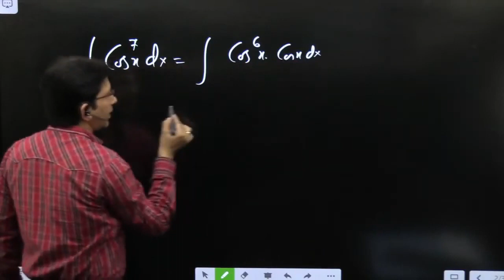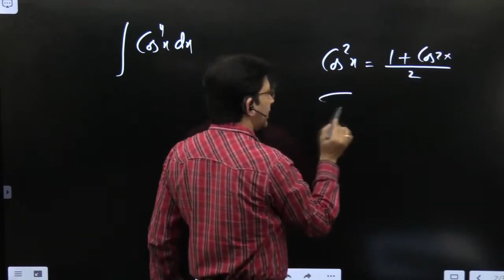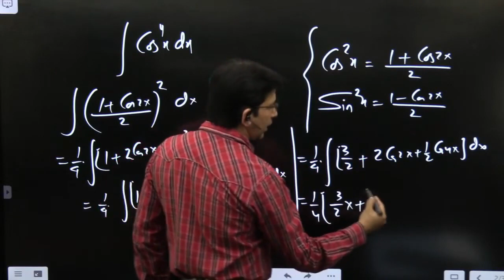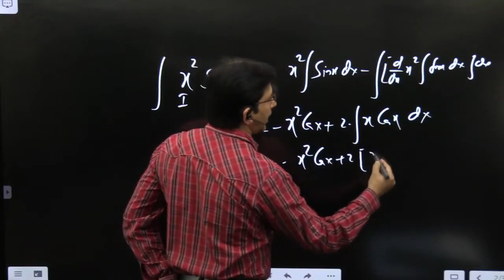IIT JEE Concept | Calculus -36 - Indefinite Integral | JEE Math Concept & Trick | Impetus Gurukul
Indefinite Integral , Math Master,